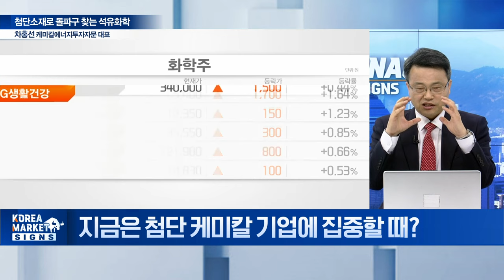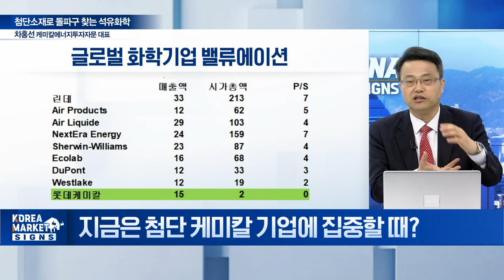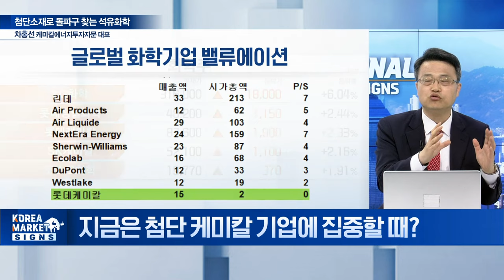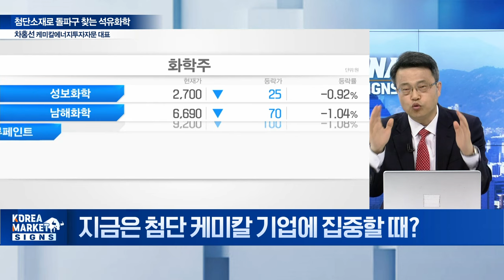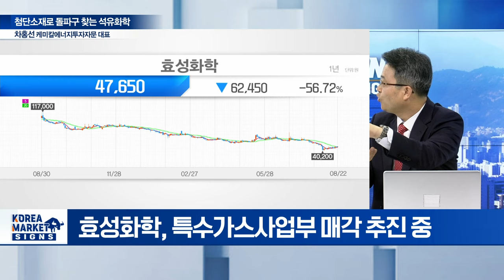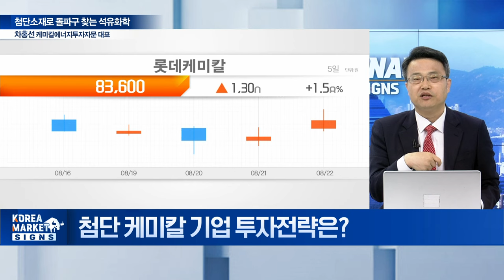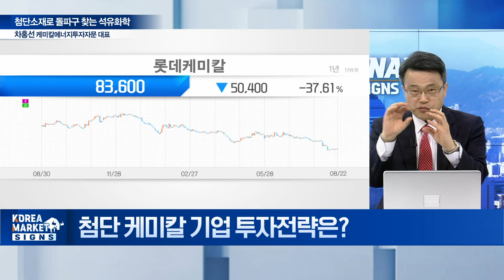🚀 지금 화학주를 담아야 하는 이유 / 차홍선 케미칼에너지투자자문 대표 | Market Signal (20240823)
Q. 지금은 첨단 케미칼 기업에 집중할 때?
Q. 美 첨단 케미칼 기업들, 높이 평가받는 이유는?
Q. 韓 반도체용 특수가스 매각 이슈 부각 배경은?